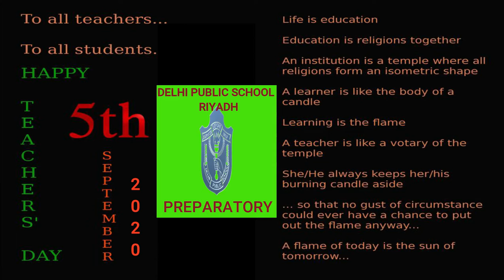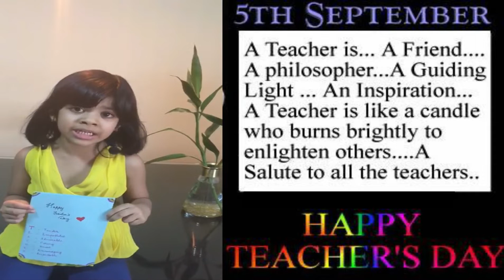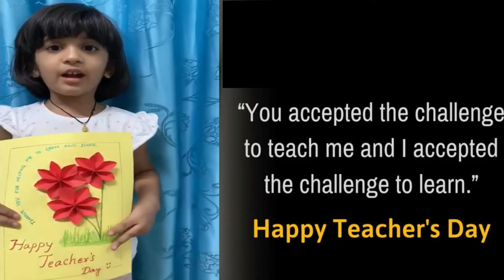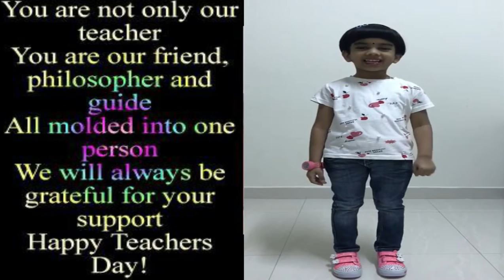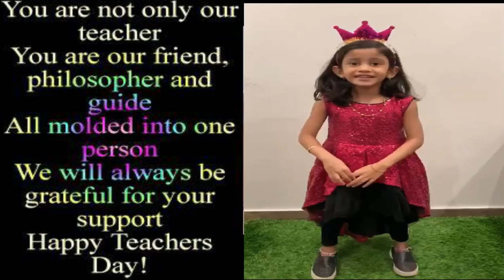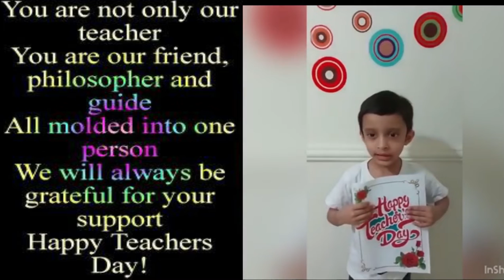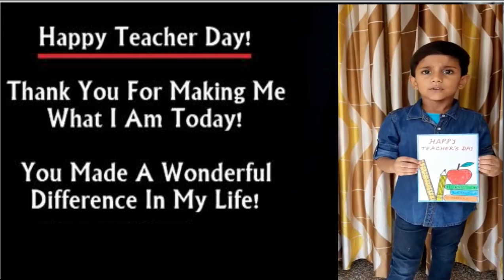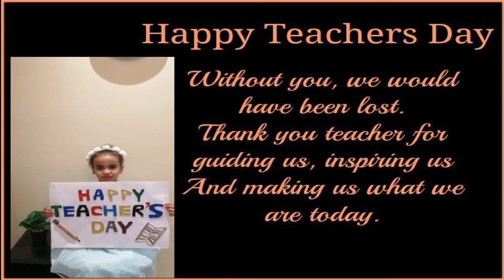TEACHERS DAY CELEBRATION - (CLASS - PREP)